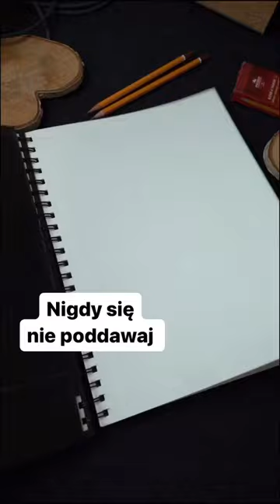NEVER GIVE UP‼️‼️🔥